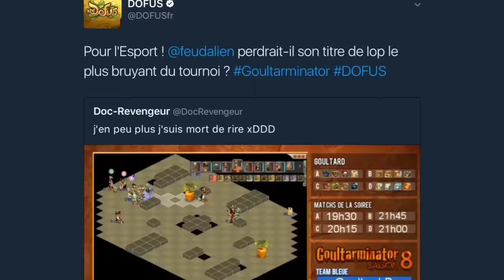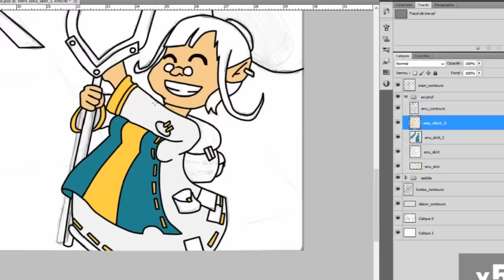La Feuille Verte | CoG II : Participation Vidéo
Participation au Clash of Guild II pour la guilde La Feuille Verte (Goultard)

Vidéo réalisée avec Adobe After Effects CS6.
Temps de réalisation : ~10h

♫ : Epic Score - A hero rides with us

Merci à Doc-revengeur, Le-yopti, Chiron, Guerrier-Zombie & Cengokill pour le footage mis à disposition

Laissez moi vos avis en commentaires !

Et si vous avez apprécié la vidéo, un pouce vert fait
toujours plaisir ! :)